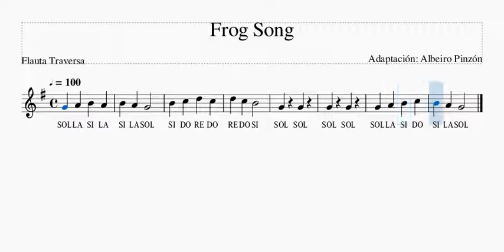Frog Song Flauta Traversa, Mis Primeras Melodías